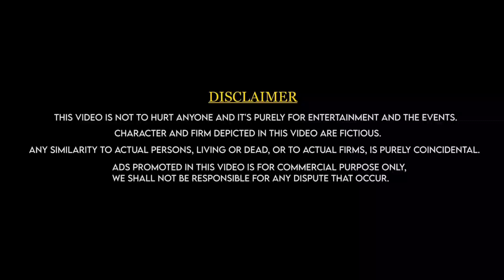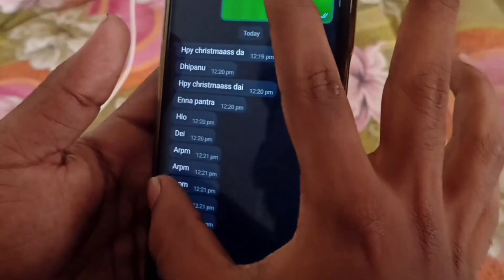2K22 || Christmas Atrocity || Random Comedy Video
This is an only entertainment purposes only ☺️

Laugh and enjoy